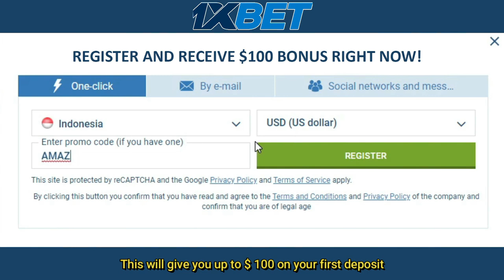Shesar Hiren RHUSTAVITO vs LEE Zii Jia | Badminton Asia Championship 2022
Lee Zii Jia (Chinese: 李梓嘉; pinyin: Lǐ Zǐjiā, born 29 March 1998) is a Malaysian badminton player. He was the men's singles gold medalist at the 2019 Southeast Asian Games and won the 2021 All England Open Badminton Championship.[2]

2019
Lee started the 2019 season by competing in the Thailand Masters. He lost in the quarter finals to Brice Leverdez of France in straight games.[8] In the next tournaments, he also finished in the quarter finals in Malaysia Masters, Indonesia Masters, and German Open.[9] He later lost in the early stage of Swiss, Malaysia, and Singapore Open's.[10][11] He admitted that he had struggled to cope with financial difficulties, lack of progress and unfairness that affected his performance.[10]

In August, Lee finally managed to make it into the semi-finals in the Thailand Open, where he lost to Chou Tien-chen of Chinese Taipei. This was nonetheless an improvement to his being a quarter finalist in New Zealand and Indonesia Open's.[9][12] He qualified to compete in World Championships in Basel, Switzerland, but lost to the World No. 1 men's singles player, and the eventual World Champion, Kento Momota of Japan in the quarter finals.[13] In November, he was forced to retire in the second round of the China Open, and decided to withdraw as well from the next tournament in Hong Kong, due suffering from food poisoning and fever.[14][15] Lee reached world No. 11 in the BWF World ranking on November 12th. In December, he won the men's singles gold medal at the Southeast Asian Games,[16] and also helped the national men's team win the silver medal.[17]

2020
Lee opened the season by participating in Southeast Asian tours in Malaysia, Indonesia, and Thailand Masters, with his best result being a semi-finalist in Malaysia, wherein he lost to the world number 1 Kento Momota in straight games.[18] In February, he alongside Malaysia men's team, won the silver medal at the Asia Team Championships,[19] during which time he was the national team captain[20] He won 4 out of 5 matches in the Asia Team Championships, losing in the final match against Anthony Sinisuka Ginting.

Later in March, due to the outbreak of COVID-19 in Europe, the German Open was cancelled. Lee's next tournament was the All England Open, which was also be his debut at the tournament because his ranking was previously too low to qualify.[21] He won against Jonatan Christie, who had won in four previous matches.[22] He continued this win streak against Lu Guangzu and then the Olympic champion Chen Long.[23] In the semi final match, he lost to Viktor Axelsen. The match lasted for 73 minutes.[24] Further, Lee's performance at the All England Open raised his world ranking to no. 10 on 17 March 2020.[25]

2021
In March, Lee won his first Super 1000 tournament at the All England Open, defeating the defending champion Viktor Axelsen by a score of 30–29, 20–22, 21–9.[26]

Shesar Hiren Rhustavito (born 3 March 1994) is an Indonesian badminton player from PB Djarum club.[2][3] He won four consecutives Indonesia International tournament, two times at the USM International in Semarang,[4][5] and two times at the Victor International in Surabaya.[6]

If you ever wish a video to be taken down, Please all you need to do is ask and i will take it down immediately.